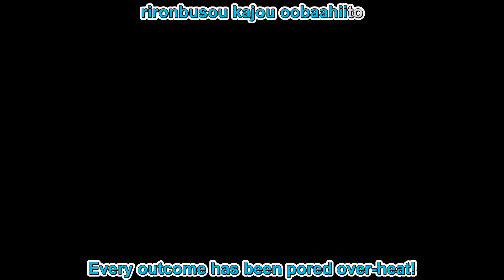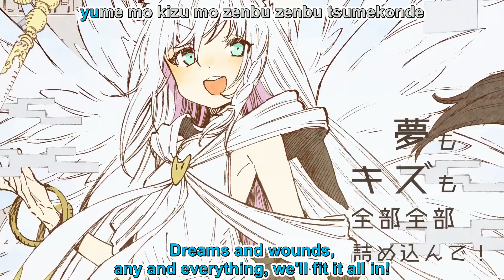[English/Romaji Lyrics] KINGWORLD - Shirakami Fubuki (白上フブキ)【Hololive】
TL Notes:
0:37 - You may be wondering about the small text here. In the original japanese, she's saying アタマ/頭(brain) and カラダ/体(body) but the lyrics show 頂上 and 実力. This is (strained) ateji, which is basically phonetically pronouncing the kanji in these words(to form "atama" and "karada") without regards to their actual meaning(which greatly differs from "brain" and "body"). you can google it for more info. It was hard to localize and overall doesnt have a big impact so I just wrote it as it appears in the lyrics.
0:43 - 営 and 美 are the kanji for business/occupations and beauty respectively, pronounced "ei" and "bi" but it also sounds like A and B(shown in the JP lyrics), so i highlighted the letters in english
0:55 - Here, the lyric フリもブキも - (fu)ri mo (buki) mo - is likely wordplay on フブキ - (fubuki). I attempted to localize it a bit - Hal(F) tr(U)ths and (BU)llets - but there really wasn't a great way. just trivia i guess (tackmyn pointed this one out)
all in all, sasakure's lyrics are just as complicated as his instrumentation, so I did my best to roll with it. I can see why nobody translated this until now lol
thank you very much to tackmyn for proofreading the messy translation! (+emotional support)